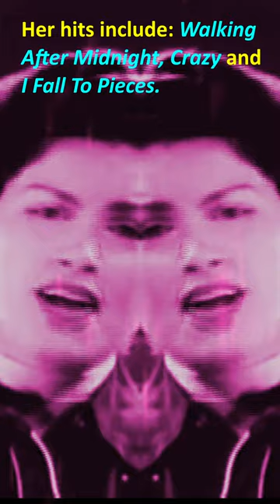Music History Shorts: Patsy Cline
Short video about legendary country singer Patsy Cline.  Featuring her #1 hit song "I Fall to Pieces".